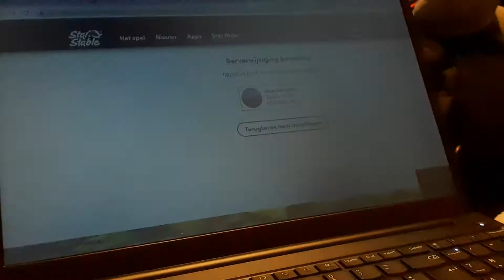Één gekke speler zit me uitmaken..